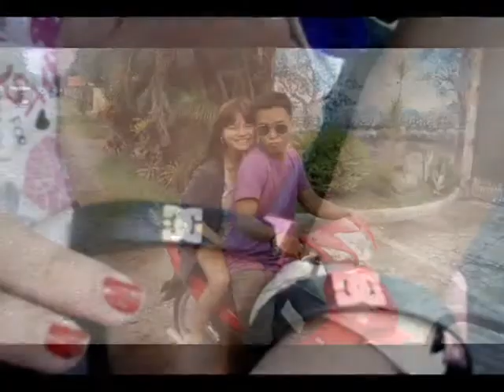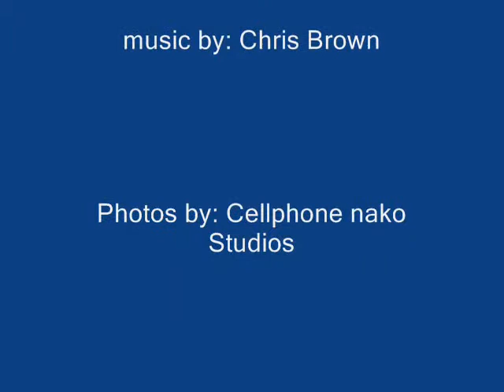Happy 4th Anniversary Langging..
This is just a simple gift for my girlfriend. not just a girlfriend but she's my best friend, my laughter, my crying shoulder, my energizer, my alarm-clock,my reminder, my strength, my savior, my mentor, my disciplinarian, my X then my girlfriend again,my one and only, my air, MY LIFE... The things that changed in my life, I greatly owe it to her for without her I'll still be clinging to thread going to darkness. I love you so much Stephanie Flores... =D